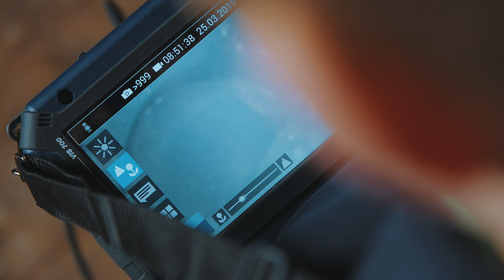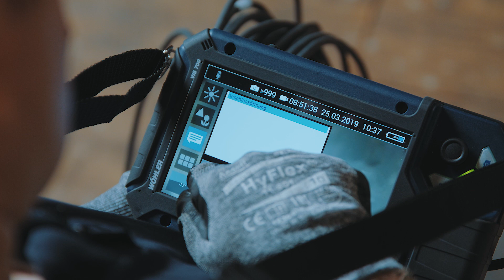Kamerainspektion Schornstein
In diesem Video erfahren Sie, wie einfach Sie eine visuelle Inspektion einer Abgasleitung mit der Wöhler VIS 700 HD-Schornsteinkamera durchführen können.

► Mehr spannende Themen!

► Folge uns!

Die Abgasleitungen müssen laut Bundes-Kehr- und Überprüfungsordnung, die sogenannte KÜO, in regelmäßigen Abständen überprüft werden. Die Abgasleitung ist laut KÜO eine Abgasanlage, die nicht rußbrandbeständig sein muss. Des Weiteren schreibt die KÜO eine Überprüfung und ggf. Reinigung dieser Anlagen (Schornsteinreinigung) vor. Die visuelle Inspektion einer Abgasleitung ist aber auch im Sanierungsfall bzw. bei der Errichtung einer Abgasanlage hilfreich um z.B. gequetschte Ringe bei Abgasanlagen zu sichten.